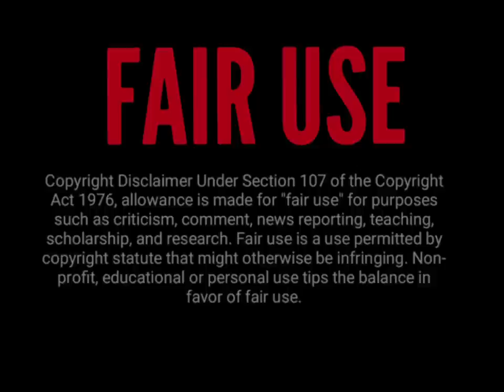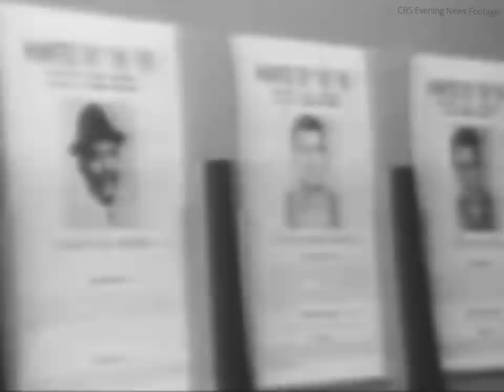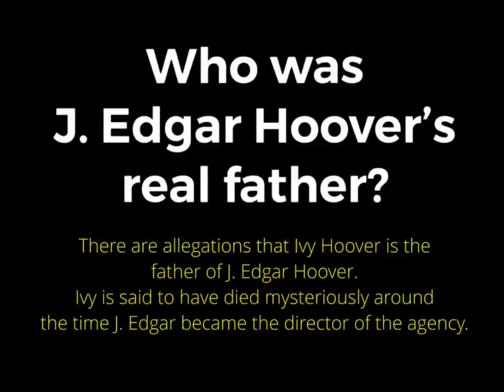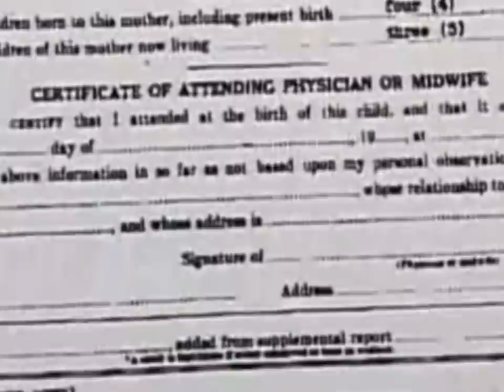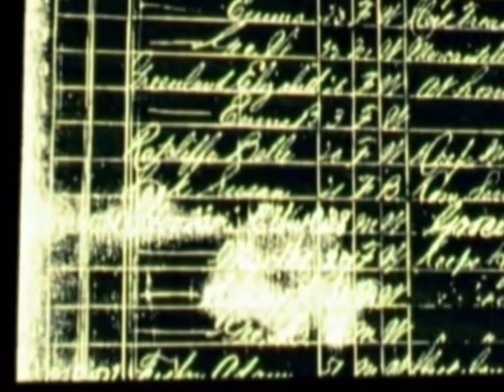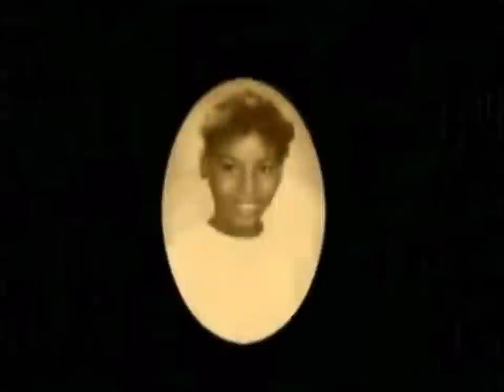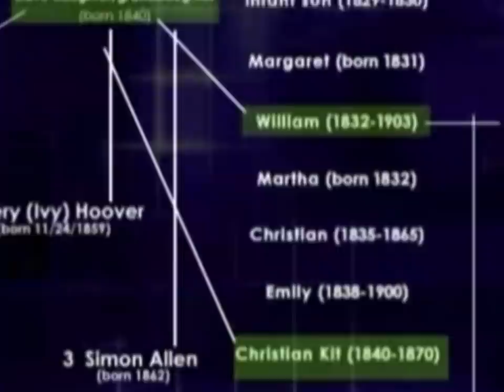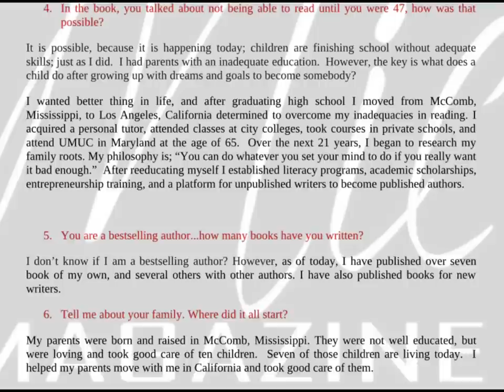J. Edgar Hoover Passed for a White Man All His Life? Family in MS? Millie L. McGhee Morris Speaks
passingforwhite themicmagazine Did J. Edgar Hoover pretend to be someone he was not in an effort to benefit in a world that proved to be hostile towards African American. Listen as Millie L. McGhee Morris explains how she is related to one of the most feared/powerful men in the history of the FBI.